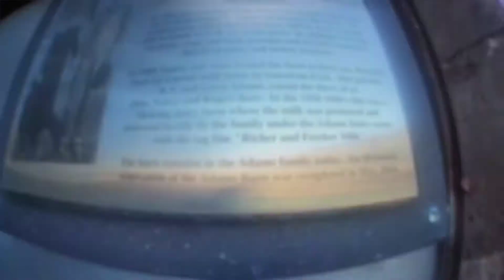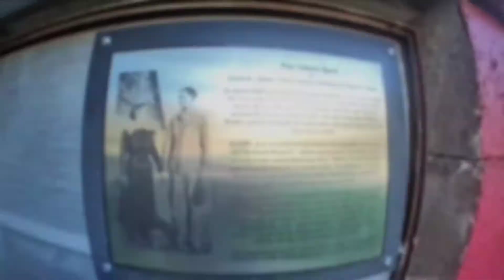Vlogging with the Insta360 GO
The Insta360 Go is so much fun. I've wanted a Go for a year, and finally made the purchase. I wish I'd bought one earlier. I decided to make a video featuring the Go's ability to vlog. It's very capable. I'm planning to make a series of videos about my experience with the Insta360 Go, after I'm more familiar with it's unique system.

Poem: Builders or Wreckers

I saw them tearing a building down, A gang of men in a busy town. With a yo-heave-ho and a lusty yell, They swung the beam and a sidewall fell. I asked the foreman if these men were skilled
The one’s he’d hire if he had to build. He gave a laugh and said, "no indeed, Common labor is all I need, For we can wreck in a day or two, What takes a builder a year to do."

I asked myself, as I went my way,
Which of these roles have I sought to play? Am I a builder, who works with care, Measuring life by the rule and the square? Patiently doing the best I can, Shaping my deeds to a well laid plan. Or, am I a wrecker who walks the town, Content with the labor of tearing down?

Charles Benvenga (1913–1989)

Insta360 Go
Editing App: Mobile PowerDirector